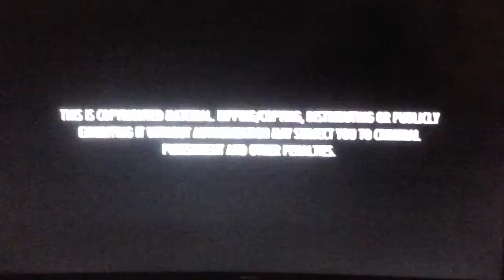Opening To Spectre 2016 UK Blu-Ray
1. 20th Century Fox Home Entertainment Logo
2. Blu-Ray Menu
3. This Is Copyrighted Material
4. Metro Goldwyn Mayer Logo
5. Columbia Pictures Logo